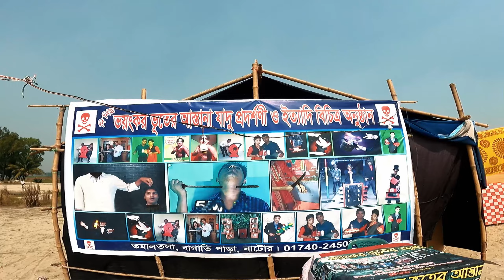৪০০ বছরের পুরানো শ্রী শ্রী সুধারাম বাউলের আশ্রম মেলা | Bauler Mela Demra | Imran Facts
৪০০ বছরের পুরানো শ্রী শ্রী সুধারাম বাউলের আশ্রম মেলা | Bauler Mela Demra | Imran Facts

ডেমরার কায়েতপাড়া গ্রামের বাউলের বাজারে
অনেকেই বলে বাউল্লা বাজার। ৩৮৬ বছর পূর্বে
এখানে আবির্ভূত হন মহাপরমপুরুষ শ্রীশ্রী সুধারাম বাউল।
তাই বাউল ভক্তদের মিলনমেলা হয় বলে এর নাম বাউলের বাজার।
সময়ের স্রোতে এখানে গড়ে ওঠে আশ্রম।
শুরু হয় প্রতি বছর বাউল তিথি মেলার প্রচলন।
আয়োজন করা হয় সুধারাম স্মরণে মহৌষধ খিচুড়ি প্রসাদের (তবারক) বিতরন।
বলাই বাহুল্য এগুলো 100% ফ্রি। যে কেউ খেতে পারে।
ডেমরা ও আশপাশের এলাকার ৩০ গ্রামের মানুষের একমাত্র বাউল আশ্রম এটি।
প্রকৃতির অপরূপ সাজে সজ্জিত দৃষ্টিনন্দন এক ঐতিহাসিক নিদর্শন এই আশ্রম।
উত্তরে বটতলায় মন্দির অভ্যন্তরে ‘বাবা’র পিঠস্থানের দুটি কালো পাথর ও পেছনে থাকা
কালো পাথরটি এখনও কালের সাক্ষী হিসেবে রয়েছে।
দক্ষিণে মহাশ্মশান, পশ্চিমে তেপান্তর, পূর্বে বহমান বালু নদ।
আশ্রমে নির্মিত হয়েছে দুর্গা মন্দির।
আর এ মন্দিরের সামনেই নির্মাণ হচ্ছে শ্রীশ্রী রাধা গোবিন্দ
ও নাট মন্দির (হরি নাম সংকীর্ত্তন)।
পাশাপশি শ্রীশ্রী লোকনাথ ব্রহ্মচারীর মন্দিরের কাজও চলছে।

ডেমরার এ আশ্রমে আছে বটে মা সিদ্ধেশ্বরী।
সিদ্ধেশ্বরী স্থানে ছায়া প্রদানে রয়েছে দুই শতাধিকবর্ষী ঐতিহ্যবাহী বটবৃক্ষ।
স্নানের জন্য নদী তীরে দু’পাশে রয়েছে দুটি পাকা ঘাট।
আশ্রমের দক্ষিণের পুরনো শতবর্ষী তেঁতুল গাছ ও
বটবৃক্ষ কালের সাক্ষী হয়ে দাঁড়িয়ে আছে।

Dear YouTube creator, If you think any YouTube roles in
this video have been violent, please let me know, so that I can be aware of this.

📧 (If u have any problem with my video and audio please Contact with me.
I will try to delete my video and audio as soon as possible) let us keep each other happy :)

ANTI-PIRACY WARNING *
This content is Copyright to "Imran Facts" !

bauler mela,
bauler mela demra,
bauler mela 2022,
বাউলের মেলা,
demra mela,
demra mela 2022,
baulla bazar mela demra dhaka,
demra village fair,
সাধুর মেলা ২০২২,
বাউল সাধুর মেলা,
বানিজ্য মেলা 2022,
বানিজ্য মেলা,
বৈশাখী মেলা,
banijjo mela 2022,
mela,
মেলা,
ঢাকার মেলা,
সোনারগা মেলা,
imran facts,